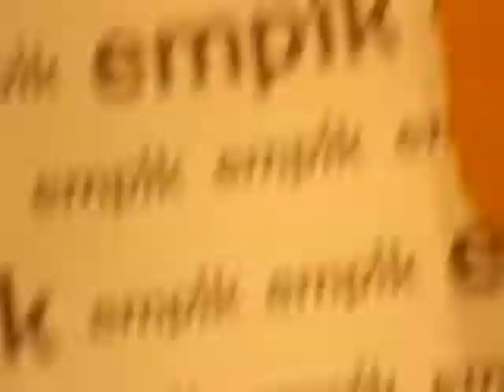@ WILKI spotkanie autorskie wokalista ROBERT GAWLIŃSKI empik manufaktura ŁÓDZ 2018r